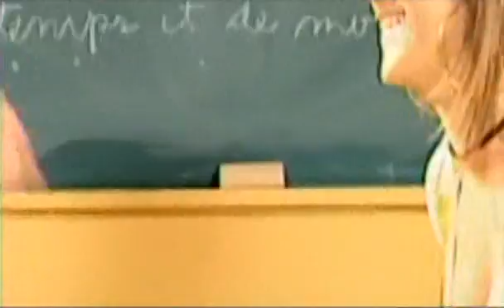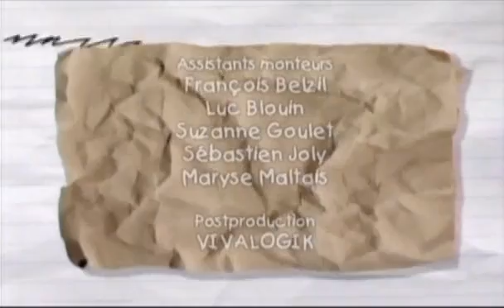Ramdam S08E61 Douche froide